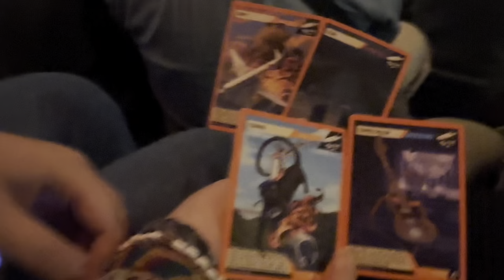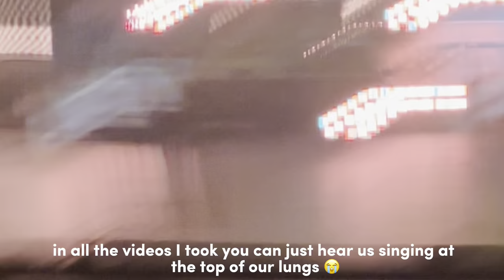We went to a lovejoy gig! (i got COVID.)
I'm definitely getting copyrighted...

comment a "🌸" if you're seeing this :)

cosplay lovejoy lovejoy gig concert uk wilbur soot band normal people things will gold cosplayers cosplay meet going out in cosplay convention junko mikan tsumiki enoshima danganronpa aki chainsaw man game anime public embarrassing animangapop gaming games cosplayer meetup meet-up vlog day in my life madoka madoka magica magical girl tiktok humorous challenge viral online and on youtube we tried we attempted this was chaotic this was insane and also crazy and also absolutely hilarious, infact the MOST hilarious i am buzzing keywords right now isnt that insane!!! this challenge was wild!!! so hilarious! this is not a cosplay tutorial without cosplayers or a cosplay meet but mabye one day going out in cosplay at a convention with cosplays and tutorials as i am a cosplay youtuber i upload cosplay tutorials and makeup tutorials and but its funny from many different anime's and also aesthetic lifestyle videos such as day in my life and college diary's and also do makeup tutorials such as this one